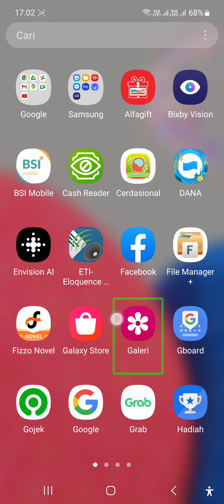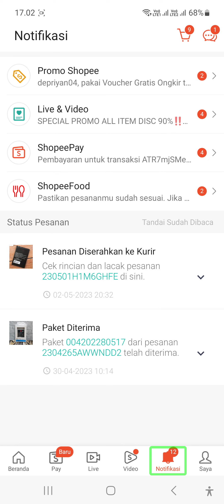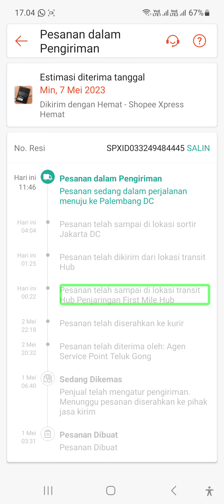cara melacak pesanan di shopee